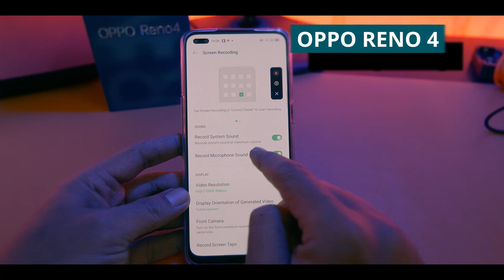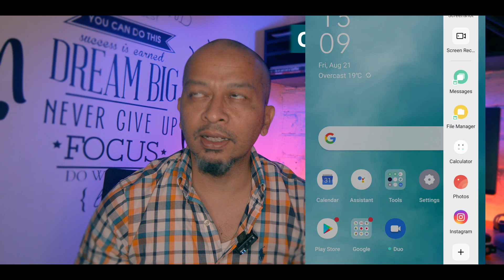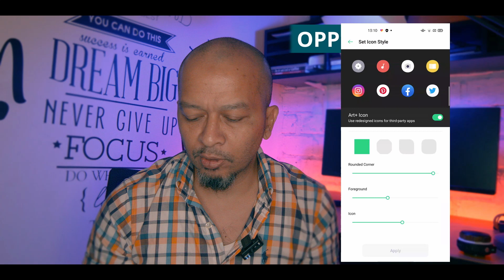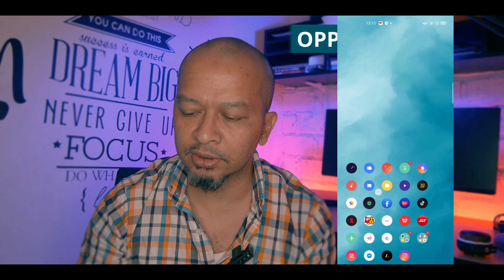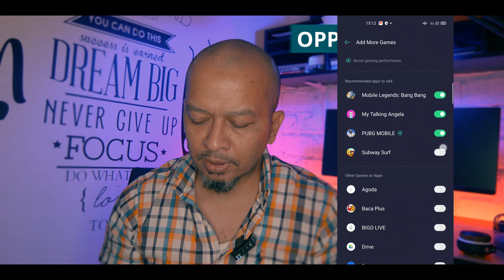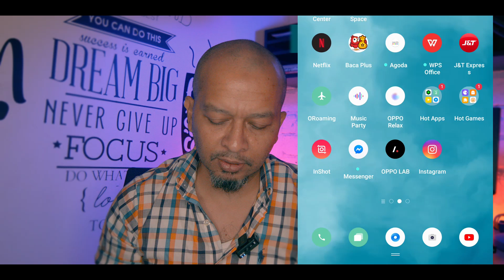Oppo Reno 4 kamera, 9 alasan beli oppo reno 4, fitur oppo reno 4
Udah lama sekali saya gak review smartphone, dan kemarin setelah liat liat...nemu Oppo Reno 4, dulu seinget saya waktu pertama keluar kayanya harganya 8jt an deh kalo gak salah. Sekarang gak sampe 5jt dengan fitur yang banyak banget.

Fitur Oppo Reno 4 menurut saya cukup banyak untuk smartphone dengan harga belum sampe 5jt. Apalagi camera untuk videonya, cocok banget untuk content creator yang perlu bikin video dengan mutu yang bagus. Yah tonton aja video nya deh...liat apa aja fitur fitur nya.